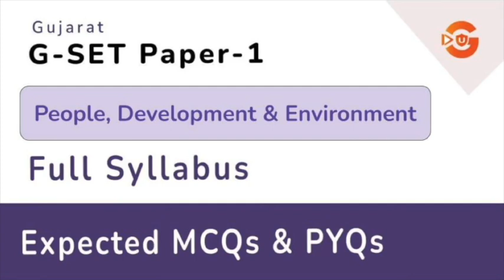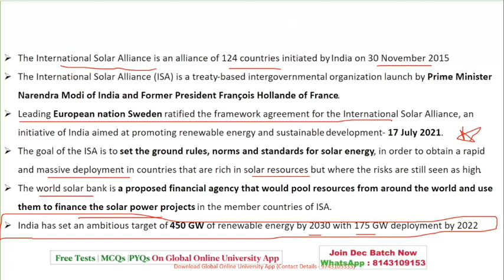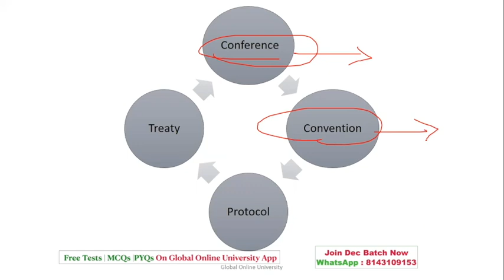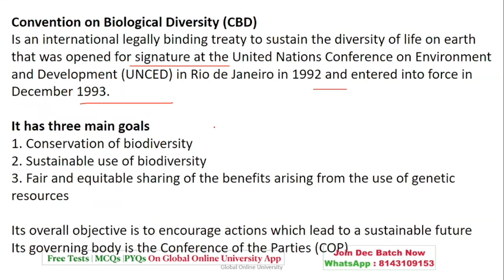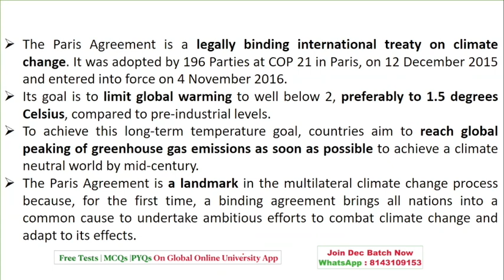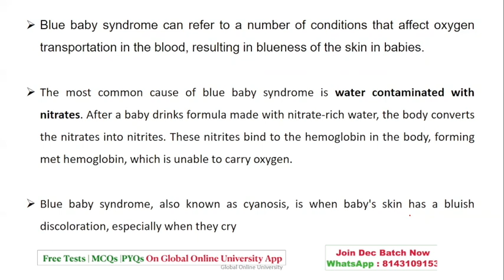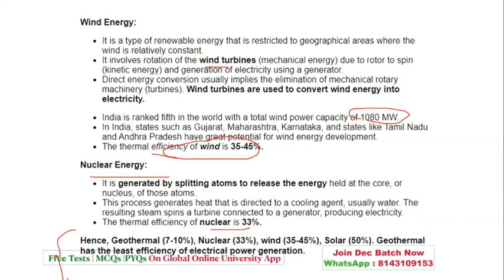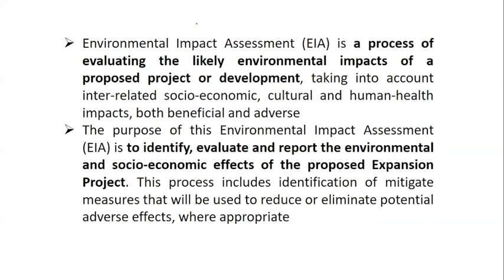Gujarat SET GSET 2021 Exam Preparation People, Development & Environment Theory Paper 1